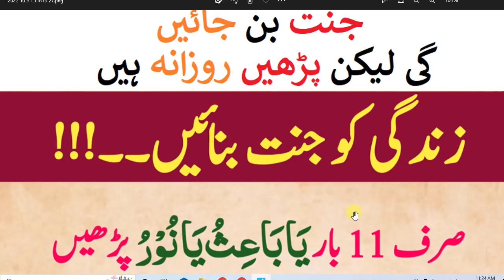daily Dua every Muslim || اللّٰہ کے 2 نام اس طرح پڑھیں زندگی جنت بن جائیں گی